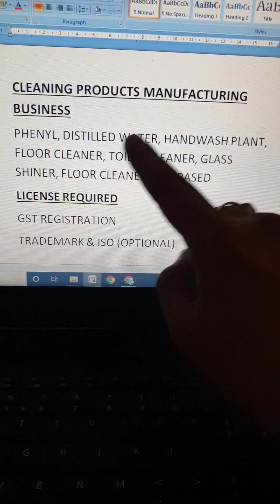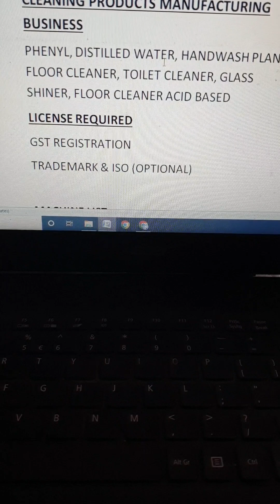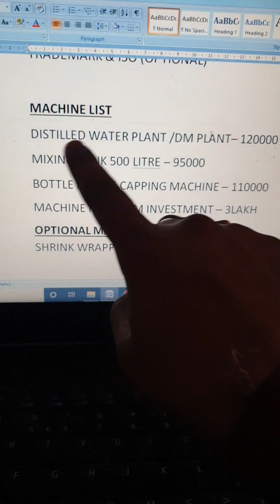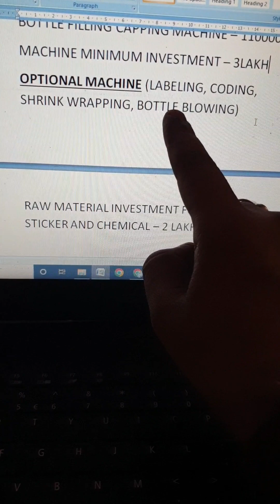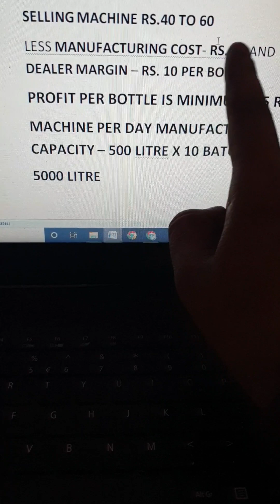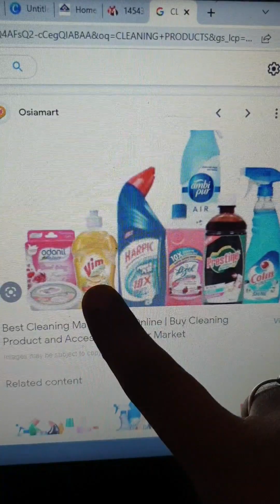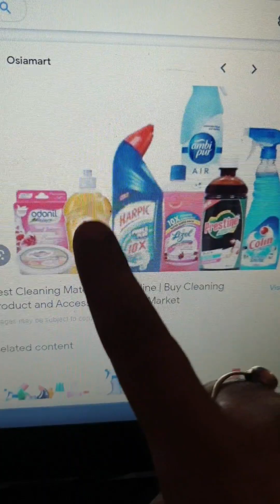How to Start Phenyl Manufacturing Business, Phenyl Making Machine, Phenyl Manufacturing Plant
PANDA MACHINES PVT LTD 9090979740/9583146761

Plot -784/2647, Jagamara, Khandagiri,  Bhubaneswar,  Odisha

Phenyl Making Machine,  Phenyl Manufacturing Business,  Phenyl Manufacturing Plant,  Phenyl Bottle Filling Machine,  Distilled Water Plant,  Battery Water Plant, DM Mineralisation Plant, Handwash floor cleaner, chemical liquid manufacturing machine, toilet cleaner,  Utensil Cleaner,  glass cleaner, Detergent liquid, acid based tile cleaner making machine,  mixing tank, white phenyl liquid filling machine , phenyl concentrate filling machine,  nimyle bottle filling capping machine,  chemical acid liquid filling machine, hand sanitiser filling machine, sanitizer Manufacturing process,  Phenyl Making process,  juice bottle filling capping machine,  cough syrup medicine filling machine, vinegar filling,  soya sauce filling machine

About Company :-

Founded in the Year of 2015.

We Panda Machines Pvt Ltd have established ourselves as a most reliable organization involved in Manufacturing & Supply of All types of Food & Beverage Processing Machines, Food & Beverage Manufacturing and Packaging Machines. Also we supply Processing and Packaging Machines in Pharmaceutical Industry, Chemical, Cosmetics, Paper and Plastic Industry.